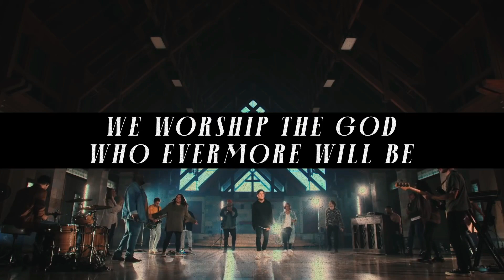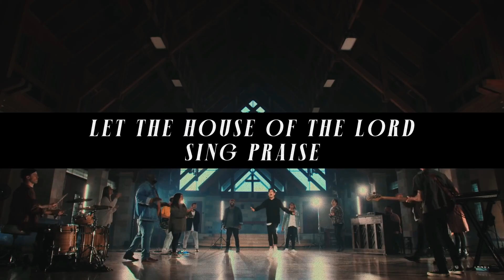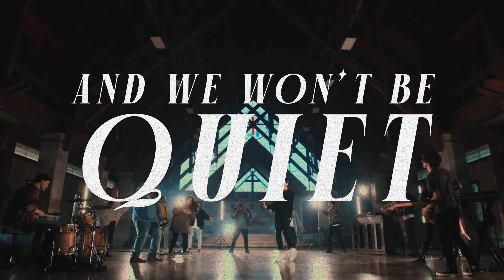HOUSE OF THE LORD🔥PHIL WICKHAM🔥ELECTRIC GUITAR🎸CHARTS CHORDS🎼👇👇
Here the new song by PhilWickham.